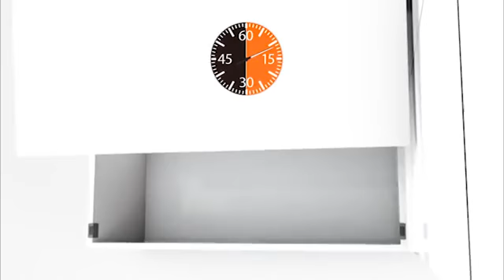blum 電動上掀折門(HF)-安裝說明